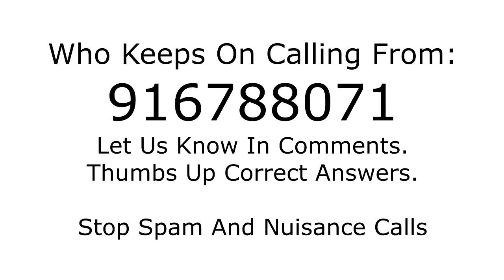Who is calling from 916788071